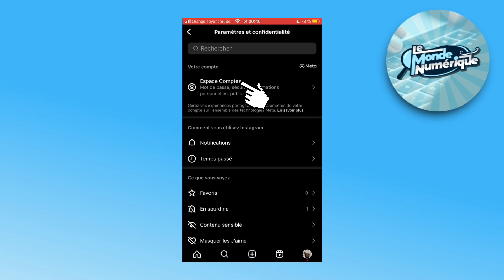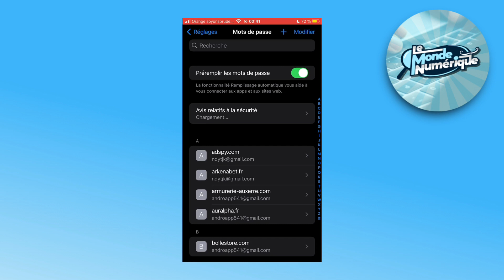Comment Changer Votre Mot De Passe Instagram Sans L'ancien Mot De Passe (2025)